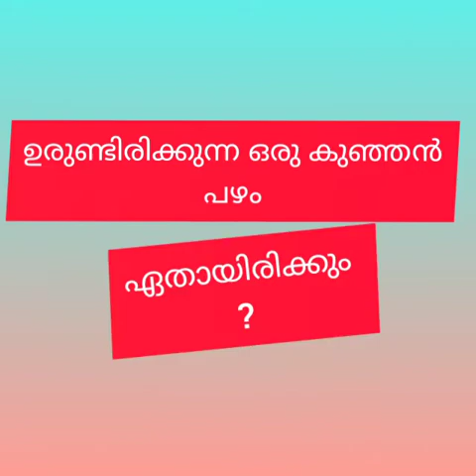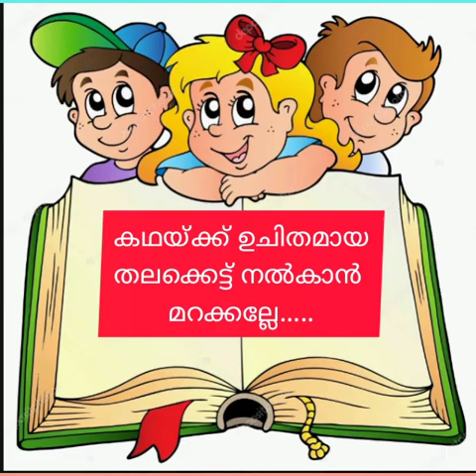21 June 2020